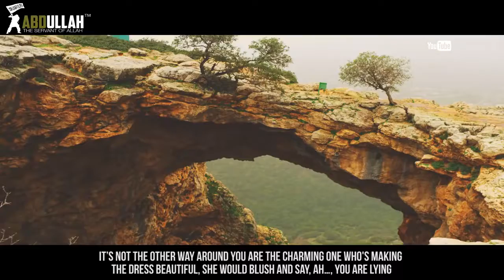Tips For Happy Married Life Must Watch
Tips For Happy Married Life   Must Watch The First Sin Of Satan   Powerful Reminder   Mufti Menk All the videos I upload here are based on the assumption that Islamic knowledge is supposed to be shared, We hope you gain lots of beneficial knowledge from our work.